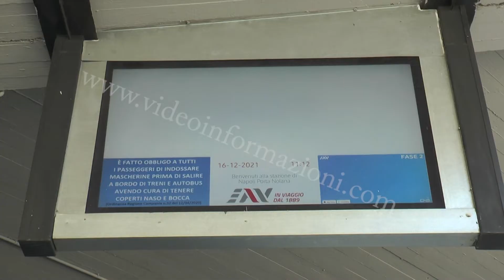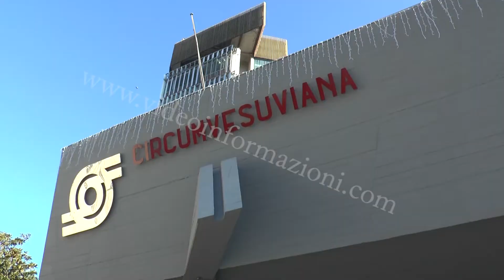Sciopero trasporti, a Napoli stop alla linea 1 della metropolitana e funicolari